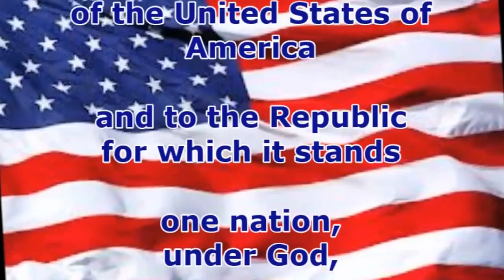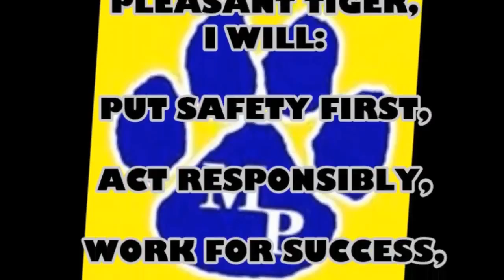Tiger TV March 24